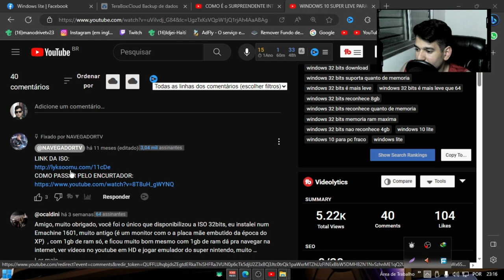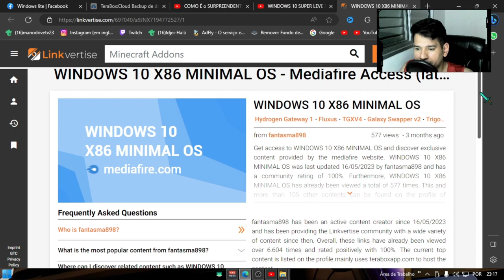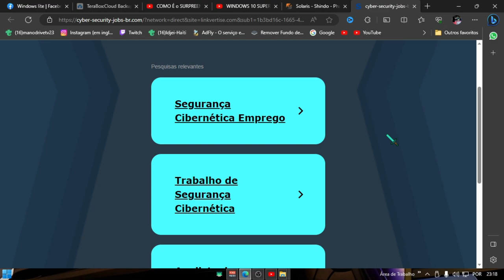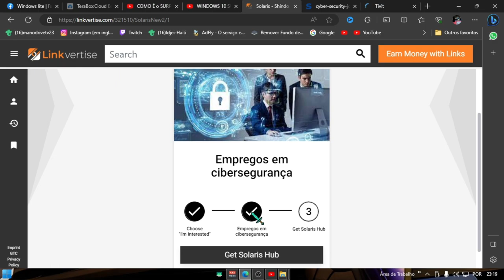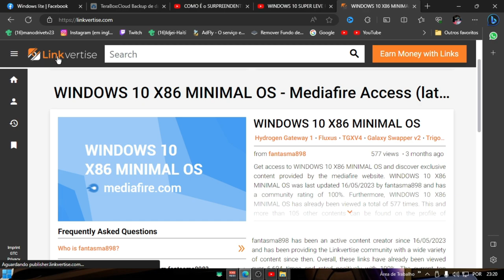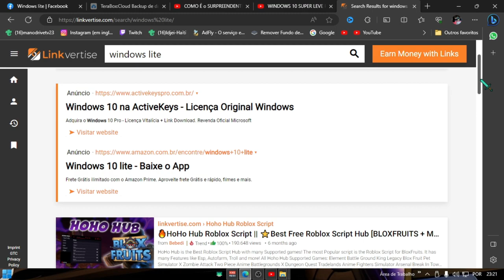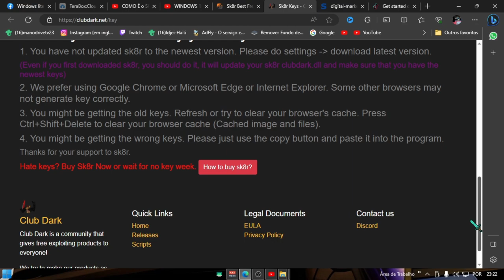🔗✨ TUTORIAL DETALHADO: COMO PULAR OS LINKS DO LINKVERTISE | PASSO A PASSO (2023) ✨🔗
Se você já se deparou com os obstáculos irritantes dos links do Linkvertise e deseja contorná-los com facilidade, este tutorial é exatamente o que você precisa. Neste guia completo de passo a passo para o ano de 2023, você aprenderá como superar eficazmente os links do Linkvertise e acessar o conteúdo desejado sem complicações.

O que você encontrará neste tutorial:

Passo 1: Introdução aos Links do Linkvertise

Entenda por que esses links existem e por que podem ser frustrantes.
Passo 2: Escolhendo a Ferramenta Certa

Descubra várias ferramentas e métodos disponíveis para contornar os links do Linkvertise.
Passo 3: Demonstração Detalhada

Siga um guia passo a passo detalhado para usar uma ferramenta específica e superar os links do Linkvertise.
Passo 4: Dicas e Truques Adicionais

Aprenda algumas dicas extras para facilitar ainda mais o processo e garantir o sucesso.
Passo 5: Aproveitando o Conteúdo

Depois de dominar o processo, desfrute do conteúdo que você estava tentando acessar.
Passo 6: Mantendo-se Atualizado

Fique por dentro das últimas atualizações e adaptações para continuar contornando os links do Linkvertise.
Não permita que os links do Linkvertise limitem sua experiência online. Siga este tutorial abrangente para se tornar um mestre em contorná-los e desfrutar do conteúdo que você deseja. Chega de frustrações - abra o caminho para um acesso mais fácil e direto agora mesmo!

1 - W10.1607 - MÁQUINAS 2009 a 2017
2 - W10.1809 - MÁQUINAS 2017 a 2021
3 - W10.22H2 - MÁQUINAS 2018 a 2023
4 - w11.21H1 - MÁQUINAS 2018 a 2023
5- W11.22H2 - MÁQUINAS 2019 a 2023
OBS
WINDOWS 10 1607 é a mais LEVE.

🕛 12:00 - Horário padrão de publicação dos vídeos.

⚠️ Em caso de urgência, vídeos adicionais serão publicados nos seguintes horários:
🕔 17:30
🕗 20:00
🕘 21:00

🖥️ Configurações do Sistema:

Sistema Operacional: Microsoft Windows 10 64-bit (Versão 21H2)
CPU: Intel(R) Core(TM) i5-3340S CPU @ 2.80GHz
Placa-mãe: TobefilledbyO.E.M._H61MXV/H61MXV-LE/H67MXV
Memória Total: 7.7 GB
Memória Disponível: 3.9 GB
Gráficos: Intel(R) HD Graphics
SSD: 111GB
Parâmetros: CPU (2 núcleos), RAM (2048MB), Ativo (1), Velocidade Alta (1)
Resolução: 1024x768, DPI 500, 60fps